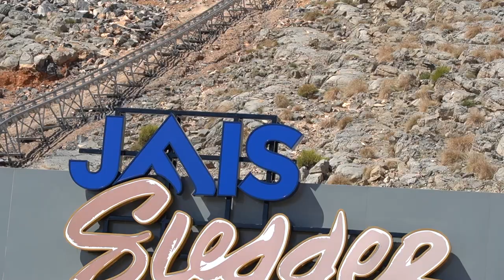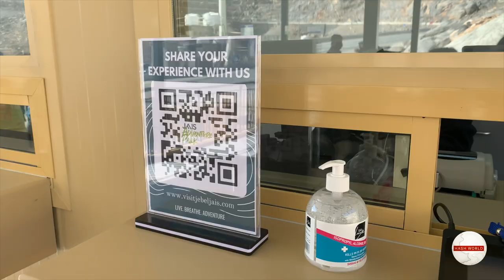JAIS Sledder | Ras Al Khaimah |Adventure ride | UAE | 2022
The Jais Sledder sits comfortably on a low-slung track. you will reach up to 40 kmh as you hurtle down the Hajar mountain range swerving through glorious panoramas with views of the spectacular coastline. the speed seems amplified ten-fold because you are sitting so close to the ground. the fully controllable ride takes about eight minutes to cover 1840 exhilarating metres of hairpin curves and undulating waves.

The jais sledder is built to the highest safety and technical standards and adheres to the ISO 19202 criteria, and the latest design technology specific to the planning track, design and calculation, manufacturing, build and testing requirements for summer sledding activities. the sleds are designed to seat two people comfortably, one in front and the other in the back. you are safely secured into the sled, and each sledder has access to the braking system.

Operational Hours:

9:00 AM – 5:30 PM

During the holy month of Ramadan, opening hours are limited.

Prices:

Single ride Three rides
Adult AED 40 AED 90
Adult + Child AED 60 AED 125

Please bring with you a valid proof of identity.

o       Guests must be minimum of 3 years old

o       Guests less than 135 cm in height must ride as a passenger and must be accompanied by an adult (driver) who is at least 135 cm tall.

o       Guests 135 cm and taller may ride as an individual or together with another guest (each guest needs an individual ticket).

o       The combined weight of driver and passenger cannot exceed 150 kgs, and riders must be able to wear the seatbelt correctly.

o       Guests under the influence of any form of drug or alcohol are not permitted to participate in this activity.

o       This activity is restricted for those who are

(a) pregnant or think they may be pregnant or with the following medical conditions:

(b) a heart condition, (c) seizure condition, (d) history of back or neck injury, or (e) any other medical condition that prevents the guest from following the safety rules and guidelines.

o       Drivers or passengers are not permitted to touch the track.

o       Drivers are not permitted to stop the sled on the track unless in the case of an emergency.

o       Drivers are required to maintain a minimum distance of 25 metres from the sled ahead.

o       No backpacks or bags, animals, umbrellas, bulky, pointed, or loose objects are allowed on the ride. No food or gum is allowed on the ride.

o       Before beginning the ride, all loose clothing and hair below shoulder length must be secured.

o       For the entire duration of the ride, participants must have seat belts on, remain seated and keep their arms and legs inside the sled.

o       Guests who purchase tickets for three rides need to complete all the rides in one single day

o       Jais Adventure Park retains the right to change/close rides at any time due to weather, wildlife, capacity or force majeure.

o       All participants are required to sign a waiver.  A parent or guardian will need to sign a waiver for participants under 18 years old.

Driver requirements:

o       At least 135 cm tall.

o       Must be physically capable of maintaining a seated position and using safety restraints.

o       Ability to follow all verbal and written directions.

o       Ability to visually recognize the sled in front of them to maintain a safe following distance.

o       Ability to operate brake levers to control the sled’s speed.

o       The combined weight of the riders (maximum of two) per sled cannot exceed 150 kgs.

Passenger requirements:

o       Minimum of 3 years old.

o       Passengers should be capable of holding onto the front handle while the sled is in motion.

Comfortable attire with no loose clothing (eg. Scarfs). It is mandatory to wear flat shoes to take the ride.

Recording your experience

Whilst it is prohibited to carry your mobile phone or camera on the ride, you can hire a camera from the team on-site and purchase your video.

Weather conditions

We reserve the right to cancel the rides or make any operational changes considered necessary for safety or operational concerns. The weather in Ras Al Khaimah is usually consistent, but there can be rare sand or rainstorms.

Changing the booking

We understand that sometimes there is an unavoidable change of plans and will accommodate amendments and cancellations without penalty for 30 days from the day of booking, if contacted 48 hours prior to the experience.